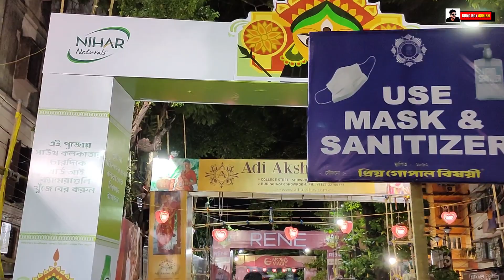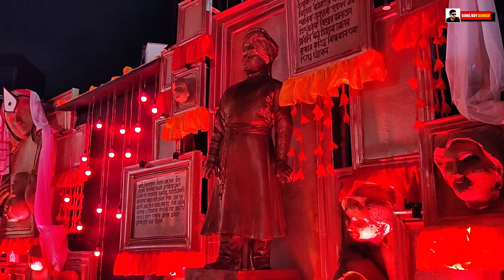TRIDHARA SAMMILANI Durga Puja 2020 | Durga Puja Parikrama 2020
TRIDHARA SAMMILANI Durga Puja 2020 | Tridhara Durga Puja 2020 | Durga Puja Parikrama 2020 | Kolkata Durga Puja 2020